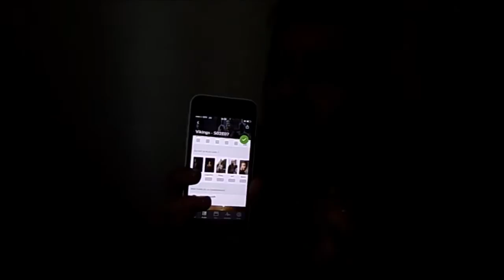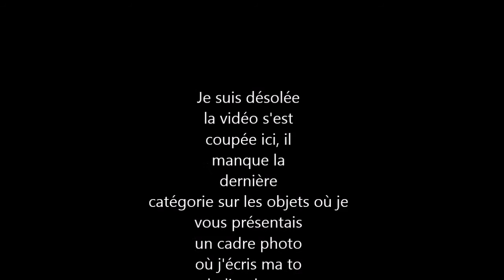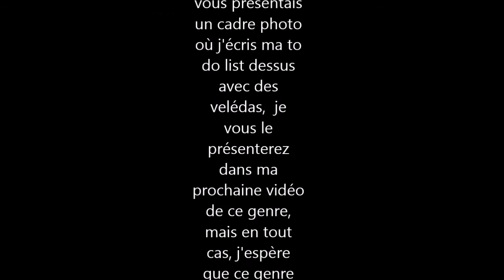MES FAVORIS DE L’ÉTÉ 2015 | Red Queen, Teen Wolf...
Mets la HD & descends plus bas  ☺

Livres cités :

• Red Queen, Victoria Aveyard

- TV SHOW TIME : -McCallinski

Un concours est bientôt en préparation pour les 200 abonnés !

Ma wish-list

Bonne lecture :)